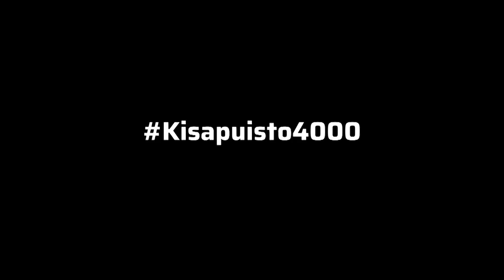Ville Kohon lupaus